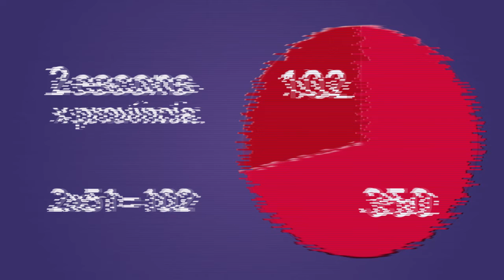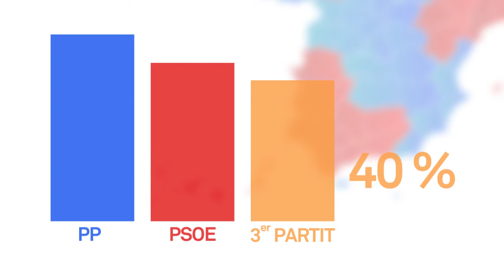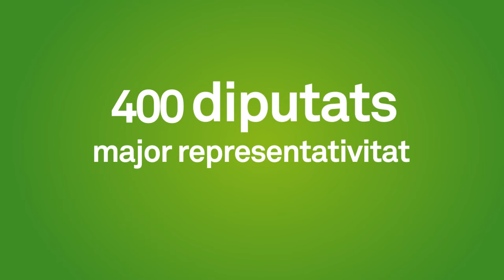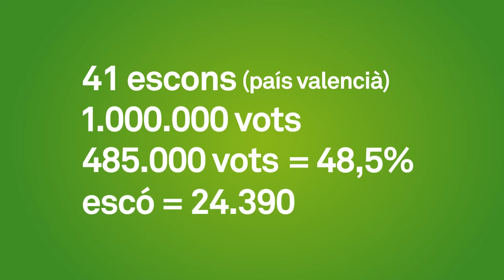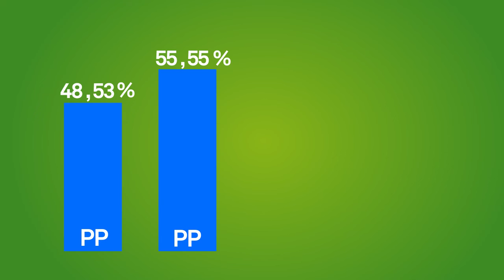Referèndum Baldoví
Proposta de Reforma electoral:. 6 idees bàsiques
-La circumscripció electoral és la comunitat autònoma
-Els escons es reparteixen proporcionalment a la població de dret
-Igualtat de representació de cada vot. Un vot a València val el mateix que un a Sòria
-Cap barrera electoral per a obtenir representació
-Mètode Hare, més proporcional que d'Hondt
-Llistes obertes o desbloquejades.